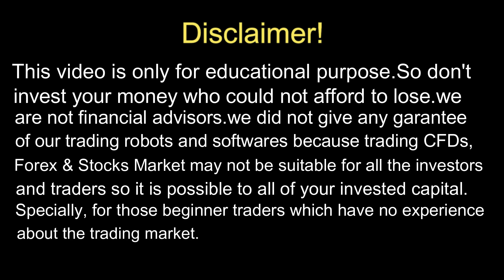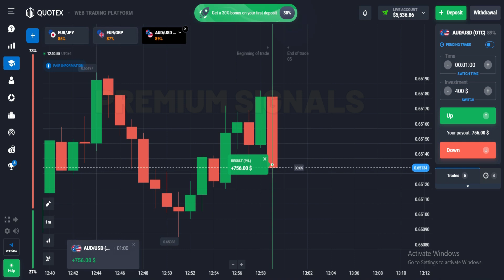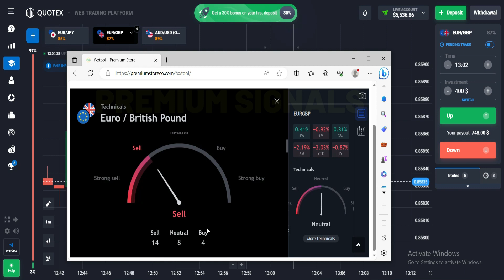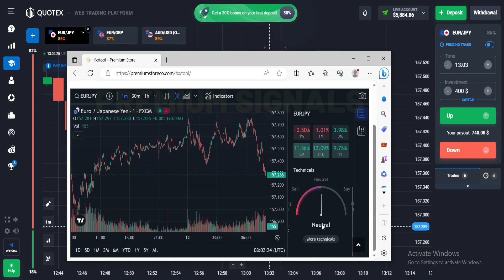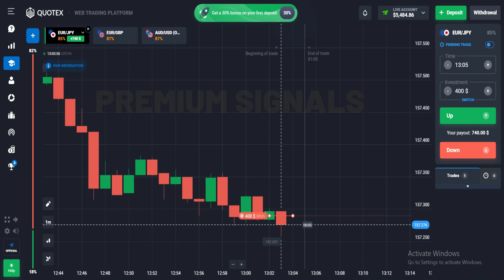Easiest Strategy Of Binary Options Trading - Fxxtool Pro - Premium Signals